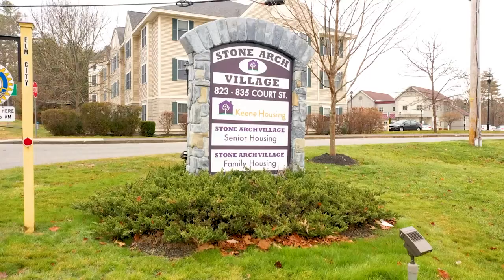Keene Housing Apartments. Real Estate Photography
Keene Housing Apartments. Real Estate Photography. Videography, cinematography by Tom Raffelt owner of New England Studio. Find New England Studios online here: newenglandstudio.com